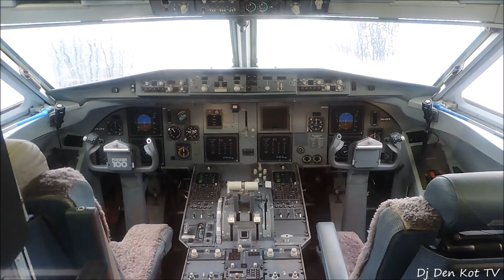Plane Spotting at Amsterdam Schiphol Airport